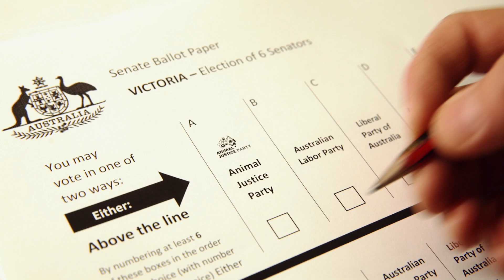ANIMAL JUSTICE PARTY